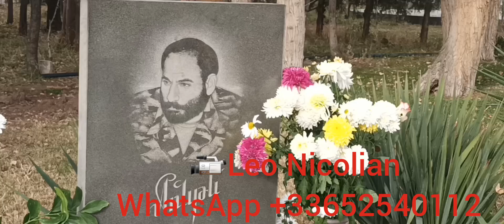MONTE MELKONIAN.Celebration of his birthday.25 Nov 2023.Erevan Cimetière des Héros.Yerablour Erevan.